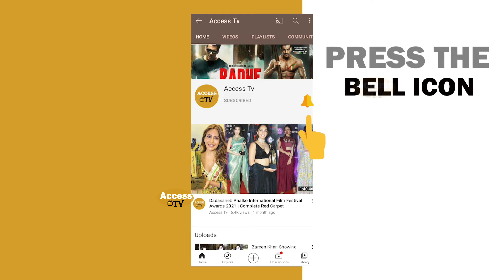Manisha Rani Live Dance On Blue Carpet Of The Times Of India Films Awards OTT EDITION 2023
Manisha Rani Live Dance On Blue Carpet Of The Times Of India Films Awards OTT EDITION 2023 | TOIFA OTT EDITION 2023 | Access Tv